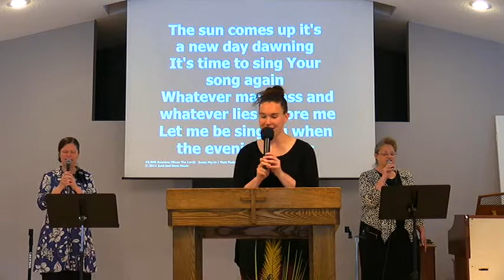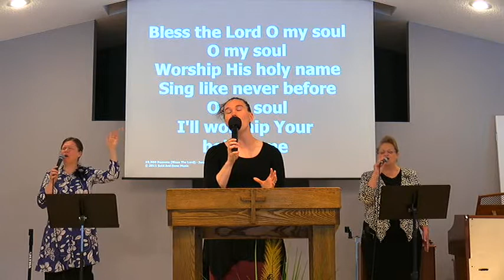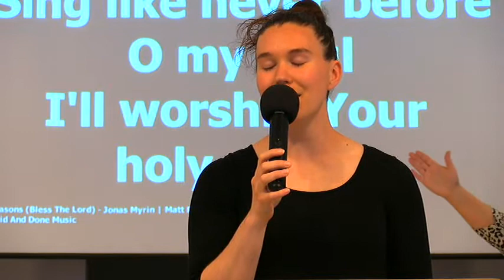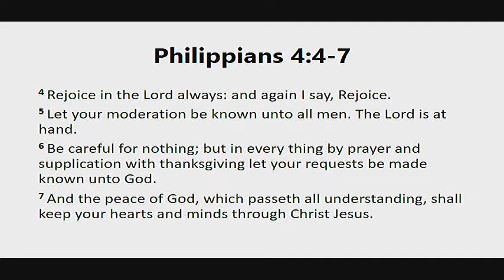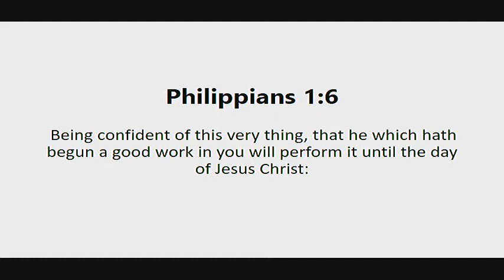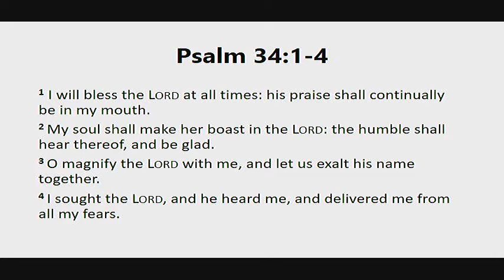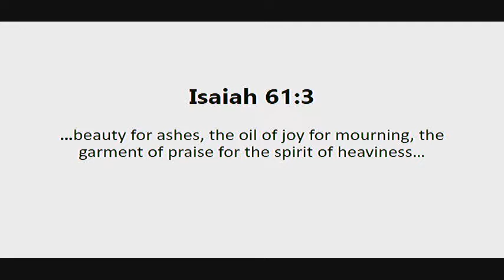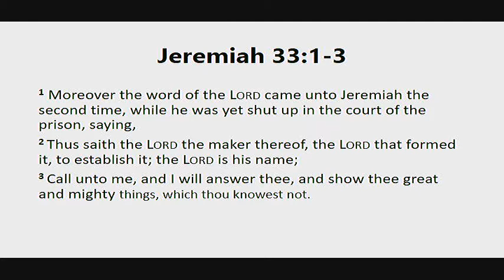Peace That Passes Understanding